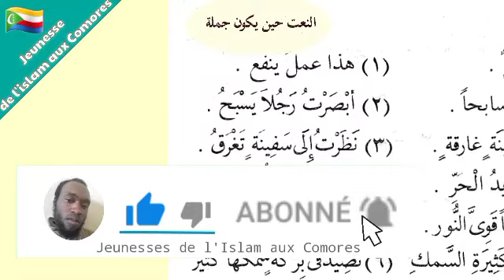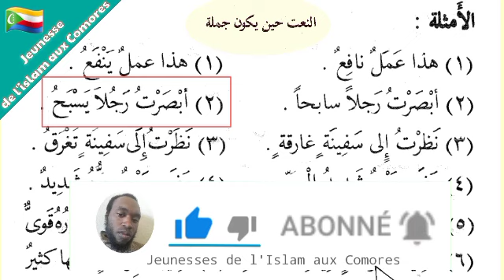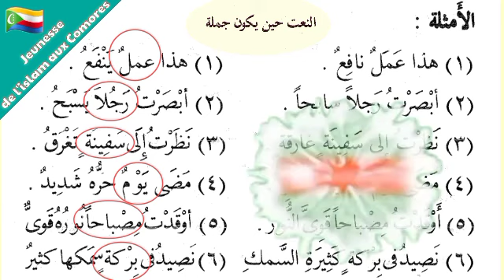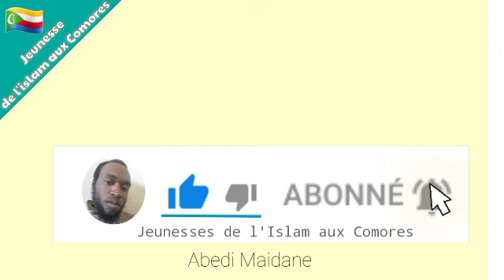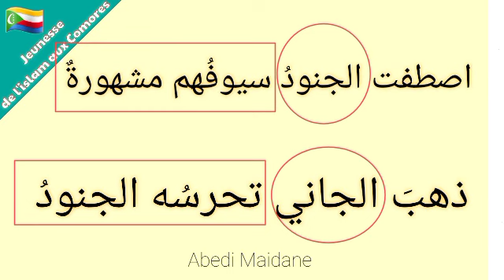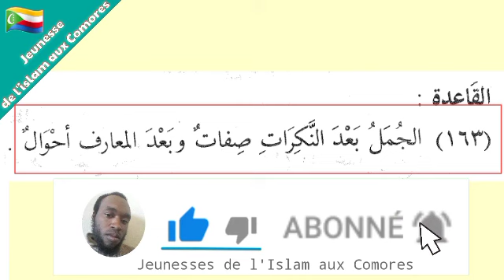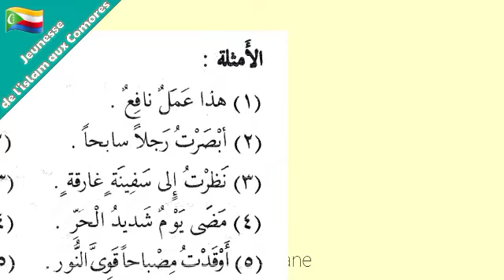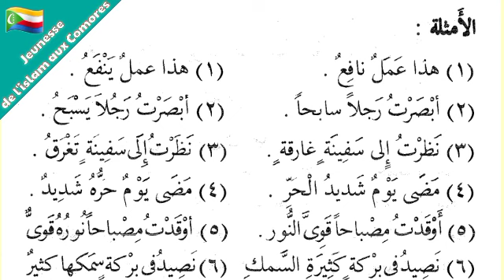EP38 P03 Nahaw Al-wadih النعت حين يكون جملة